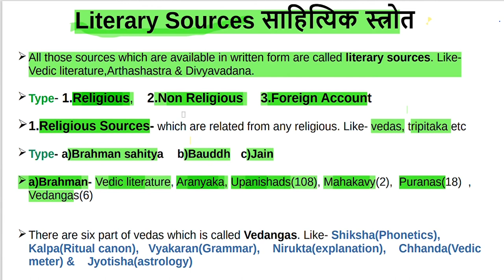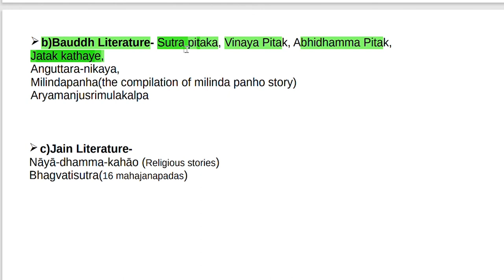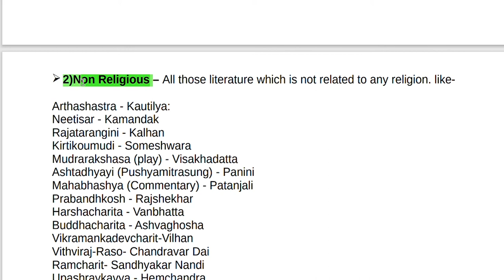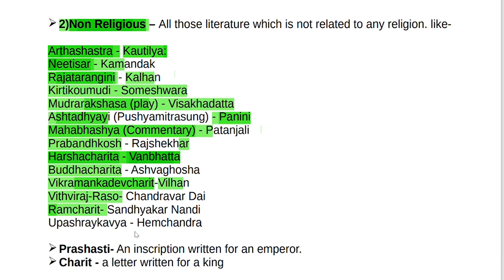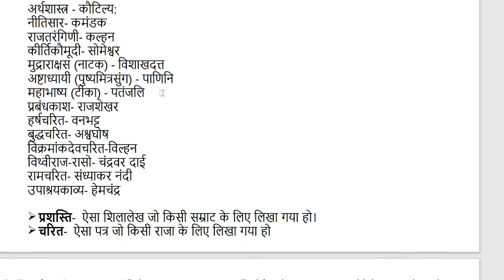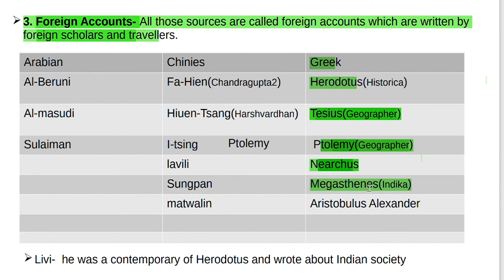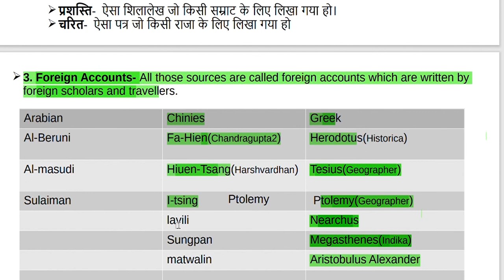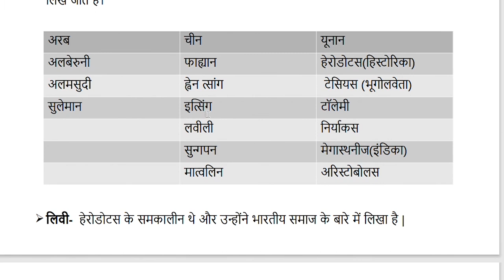Literary Sources of Ancient Indian History for NET/JRF,UPSC,UPPSC | Lecture2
Hi
I am Deepak. Welcome to our YouTub Channel The Vision 2.0 .

In this video the following topics have been told like what is literary source, how many types of literature sources are there, what is religious literature, what are the types of religious literature, what is brahmin literature, what are types of brahmin literature What is Buddhist literature, what is Jain literature, what is irreligious literature and what is foreign travelogue.

इस वीडियो में निम्नलिखित विषयों को बताया गया है जैसे साहित्यिक स्रोत क्या है, साहित्य स्रोत कितने प्रकार के होते हैं, धार्मिक साहित्य क्या होता है, धार्मिक साहित्य कितने प्रकार का होता है, ब्राह्मण साहित्य क्या होता है, ब्राह्मण साहित्य कितने प्रकार का होता है, बौद्ध साहित्य जैन साहित्य क्या है, अधार्मिक साहित्य क्या है और विदेश यात्रा वृत्तांत क्या है।

In this Video, on following topics, discussion have been done.
00:00 Intro
01:07 What is Literary Sources?
02:05 Type of Literary Sources
02:43 What is Religious Literature?
03:47 Type of Religious Literature
03:55 What is Brahman Literature?
07:46 What is Buddha Literature?
10:58 What is  Jain Literature?
12:39 What is  Non Religious Literature?
21:39 What is Foreign Account Literature?
32:28 Information about Incoming Video